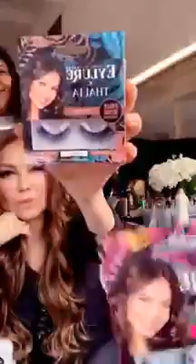Thalia - Instagram Live 27 De Febrero De 2019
Grabación integra de la transmisión que hizo la actriz y cantante mexicana thalia desde su cuenta oficial en instagram el pasado 27 de febrero.